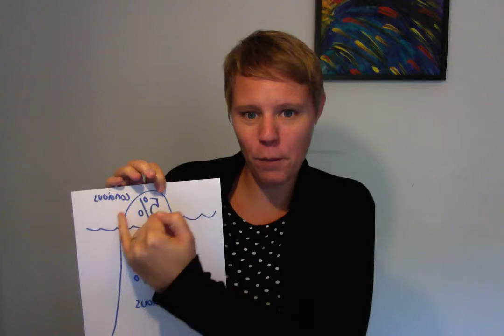13 - Digging a bit deeper into how the fear programming happens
Digging a bit deeper into how the fear programming happens.